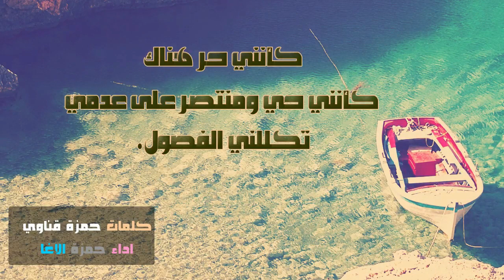شعر لمديح ظل البحر | الشاعر حمزة قناوي | اداء حمزة الاغا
الصفحة العامة على الفيسبوك

قوائم التشغيل التلقائي لجـميع للشعراء ( Play list )